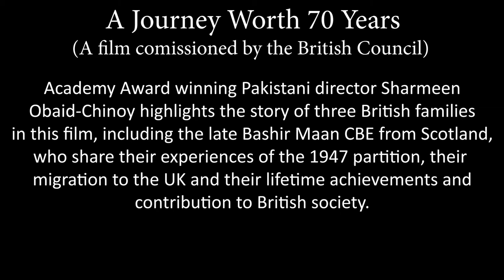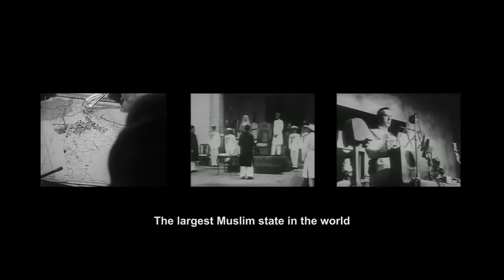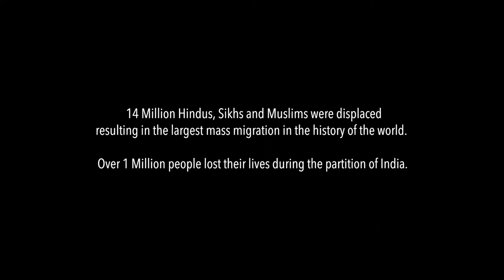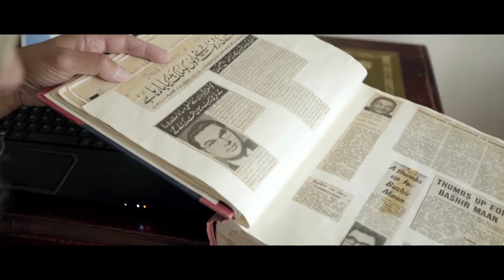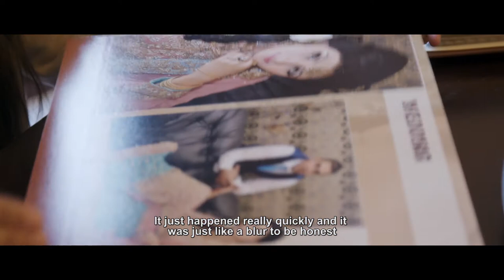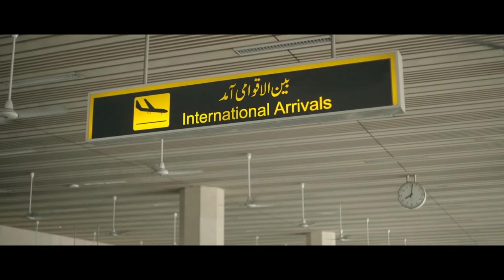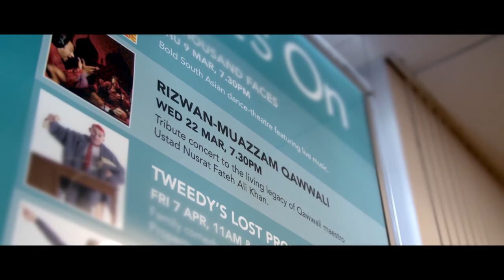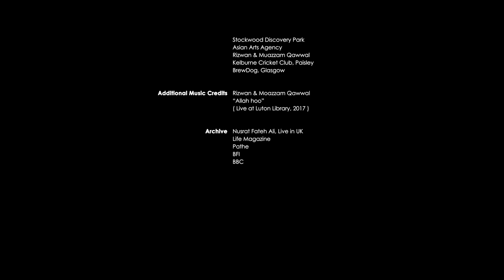A Journey Worth 70 Years - Full Film (Courtesy of British Council)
Academy Award winning Pakistani director Sharmeen Obaid-Chinoy highlights the story of three British families in this film including the late Bashir Maan CBE from Scotland, who share their experiences of the 1947 partition, their migration to UK and their lifetime achievements and contribution to British society.

Started in 2010, the Colourful Heritage is the first charitable initiative in Scotland aiming to preserve and celebrate the contributions of the early SouthAsian and Muslim communities and migrants to Scotland.

It has created the largest online repository of oral stories, established a dedicated archive and launched a unique exhibition showcasing the communities journey. Explore these amazing resources and be inspired by the positive contributions this community have made to Scotland having turned up with just a few pennies in their pocket and starting their working life as pedlars.